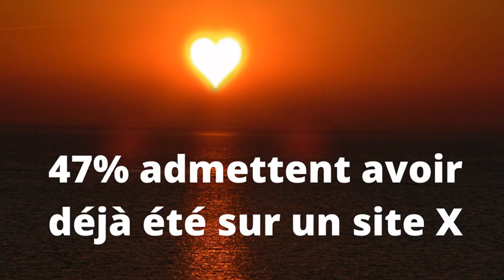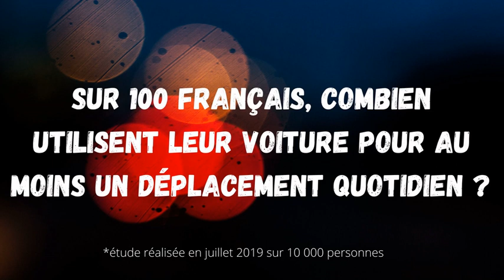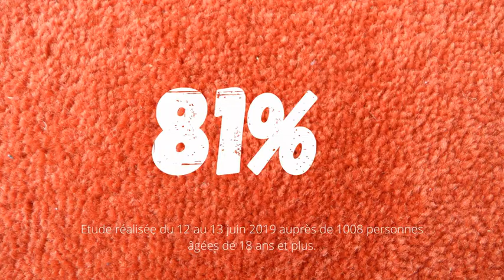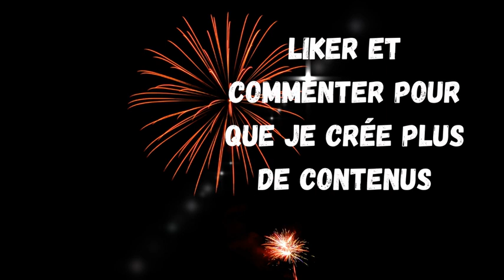Sur 100 français combien ... ?💯 Quizz attention à la marche !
Quizz culture générale, comme attention à la marche! Parfait pour jouer entre amis ou en famille pour tester sa culture générale. Un jeu à la portée de tous où il faut deviner les statistiques.

Questions issues de sondages, sur 100 français combien...

Rapprochez-vous le plus près des résultats des sondages !

10 secondes pour réfléchir et trouver la réponse de nos compatriotes.

Jeu se rapprochant de l'émission Attention à la marche de Jean Luc Reichmann.

Trouver le bon chiffre, la bonne statistique relevé par un organisme de sondage. Tous les sondages ont été réalisés sur la population française. Ce quiz de culture g est parfait pour tester ses connaissances et apprendre des choses.